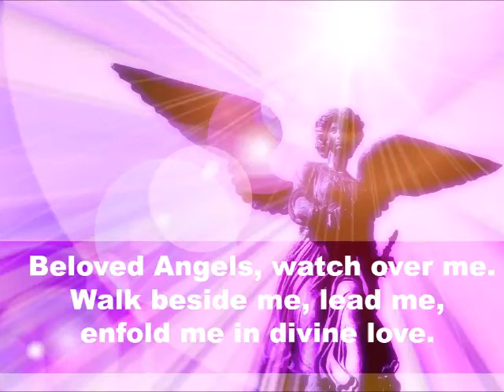Angels, Watch Over Me - Angel Prayer and Affirmation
BOOK OF PRAYERS: All my prayers are now available for you in a book that you can refer to again and again and give as gifts to others.

"Beloved angels, watch over me. Walk beside me, lead me, comfort me, enfold me in divine love." Eileen Anglin

Guided meditative prayers and guided meditations for all people, all beliefs, all faiths and all walks of life. It’s time to shine your light. The world needs it.

Creating global change, one heart at a time by promoting compassion,  environmental awareness and human kindness.

 If you like what I do here and want to help me continue to do more, please support me however you can. God bless you, it is so much appreciated!

💗 Don't miss a video or blog post!

Helping you move past fear and not feeling good enough to live the life you were born to live. It’s time to shine your light. The world needs it.

Eileen Anglin The Path of the White Rose LLC

© Copyright The Path of the White Rose LLC. No reproducing video's contents in any form without express permission.